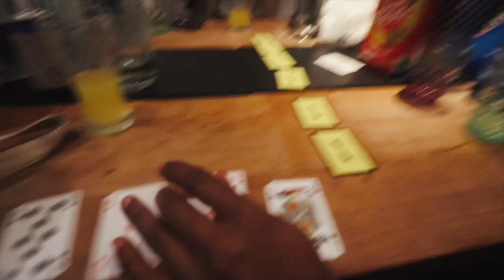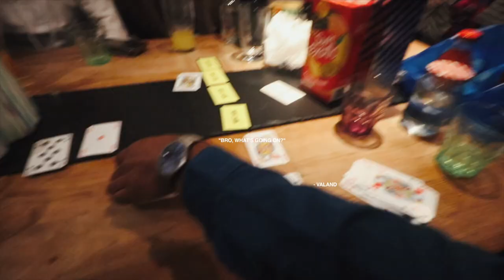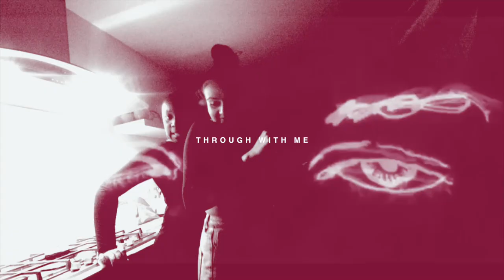VLOG | Ending Decade Correct!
This is how i ended year 019, waved and with my team, perfect night summed up. Haven't posted prior to this video in a while because i've had a very couple months but... new decade, new me. From this year onwards I'm serious about youtube and everything, will be doing more than just vlogging, have a big year planned! come and join me in my movie.